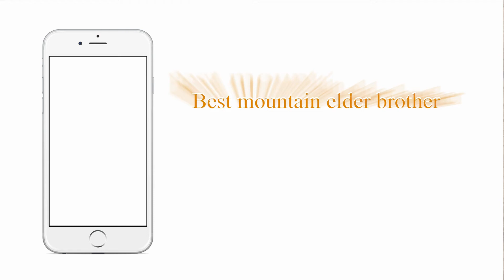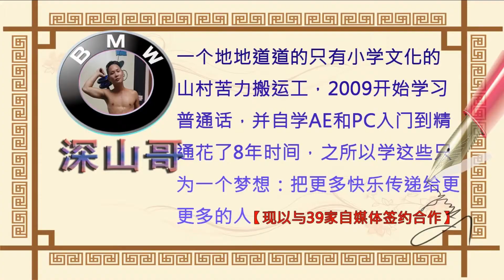一无聊就刷手机，真的能能把人看傻？视频详细解说